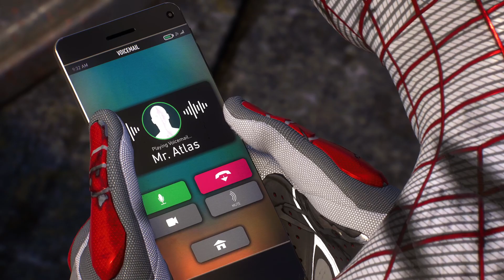Marvel's Spider-Man 2 - Brooklyn Visions 🔰: Feria de clubes en BV